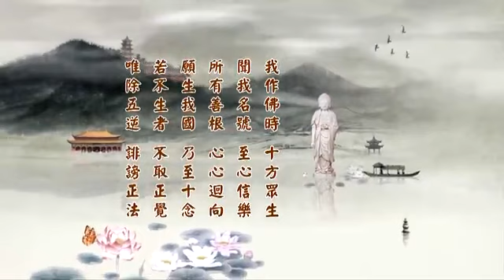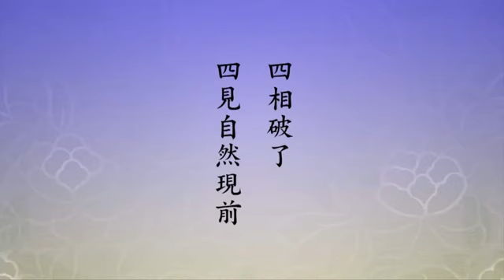淨土大經科註（第四回） 236